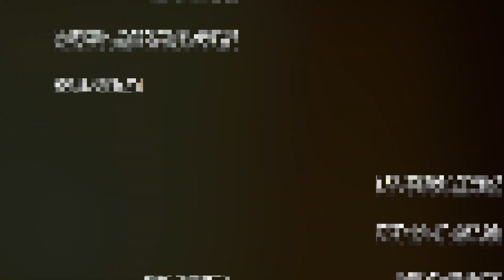Smoke-A-Lot Radio - HaHa Davis - Albino Roaches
Yukmouth and crew have funny man HaHa Davis on Smoke-A-Lot radio